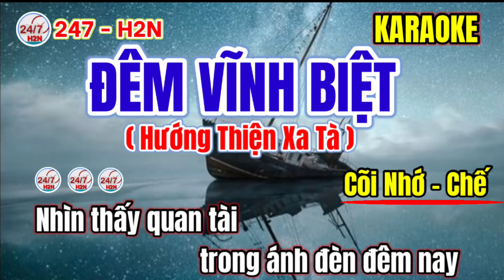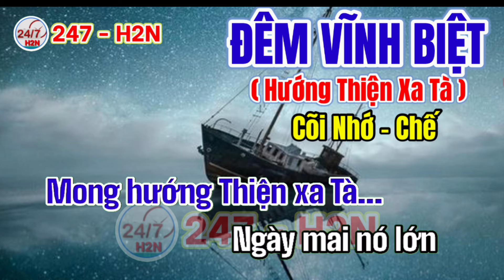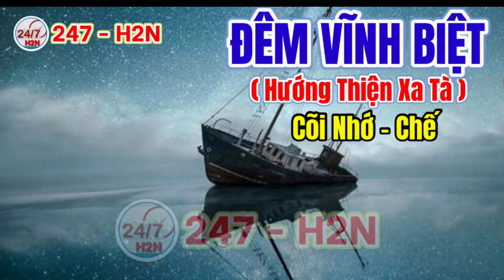Đêm Vĩnh Biệt ( Hướng Thiện Xa Tà ) - Karaoke | Cõi Nhớ Chế | Lời chế: 247 - H2N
Karaoke 3 Năm 6 Tháng Remix - 3 năm 6 tháng có là chi, 3 năm 6 tháng có là gì | Karaoke Nhạc chế Cu Bể

Chờ em trong đêm chế karaoke

Cùng chủ đề nhạc chế:

Tòa xử xong bịt bùng giữa Trái Đất karaoke remix | Thần thoại chế Karaoke Remix | Karaoke Nhạc chế

Tòa xử xong bịt bùng giữa trái đất - Karaoke

Tòa xử xong bịt bùng giữa trái đất - Lyrics - Trình bày: Cu bể ...BinBin Cutoeeeee.
Tòa xử xong bích bùng
Các bản karaoke Liên khúc nhạc chế remix cực hay:
Karaoke Liên khúc nhạc chế Remix - Già rồi mà còn mê gái - Sống về đêm - Biệt Giang Hồ, Biệt tri kỷ - Không bao giờ bó tay

Karaoke Liên khúc nhạc chế Remix - Vào đời - Không được khóc - Cuộc đời  anh ba - ƠI cô ba - Người đẹp Tây Đô - cô thắm

Cùng chủ đề
Tổng hợp karaoke nhạc chế hot:
Karaoke Nhạc chế Lượm Củ Chi, Lượm Chỉ Cu

Cùng chủ đề

Tuyển tập nhạc chế hay trên kênh 247 H2N
8 khu chí hòa
Sống về đêm
Chung bàn khác hướng
Mẹ luôn đi bên con dặn dò
Biệt giang hồ
Biệt tri kỷ
Nỗi buồn mẹ tôi chế
Đêm thức thâu đêm
Em đang ngồi ăn khuya cùng ai ở bên kia đường
Mình từ nghèo khó đi lên sang giàu
Ơi cô ba
Nhớ về em chế
Không được khóc chế
Vào đời chế
Chiều hôm đó quận nhà bắt con
Ngồi nhìn ba má khóc
Này này là cô bé
Nhạc chế cô thắm
Cuộc đời anh ba
Chữ hiếu chữ tình chế
Hàm tân k3
Tình thư xuyên mộc
Liên khúc tùng chùa
Huyền thoại vợ
Từ lâu tôi để ý thương thầm một giai nhân
Tình lẻ bóng tùng chùa
Anh sai rồi chế
Miền cát trắng chế
Yêu nhiều khổ nhiều chế
Thần thoại chế karaoke
Không được khóc karaoke
Thấm thía chế
Thợ săn và nai

Tổng hợp những bản karaoke nhạc chế của Cu Bể hay nhất:

Anh ba đức hòa
Chữ hiếu chữ tình
Anh ba báo
Hoang mang
Ở đức hòa
Em đang ngồi ăn khuya
Giây phút chia xa chế
Đang phê phê
Vọng cổ tù